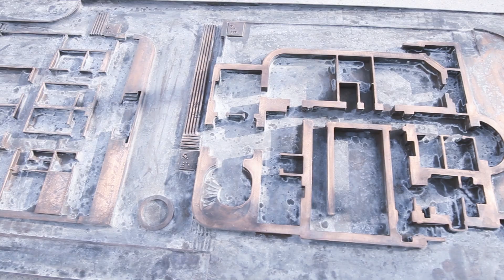Narrált összefoglaló az MVGYOSZ székházmegnyitójáról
A Magyar Kormány vissza nem térítendő támogatásának köszönhetően csaknem 3,5 milliárd forintból újult meg a Magyar Vakok és Gyengénlátók Országos Szövetsége (MVGYOSZ) Hermina úti székháza. A Lechner Ödön által tervezett, műemléki védettséget élvező Sipeki-villa korhű felújítása valósult meg, a villaépület mellett egy új, többfunkciós szolgáltatóház is felépült. A megújult épületegyüttest 2024. február 20-án ünnepélyes székházavató ünnepség keretében adták át a látássérült embereknek. A film a megnyitó eseményeit összegzi.

Az MVGYOSZ megbízásából a filmet Dicső Dániel készítette.
Narráció: Bakos Éva, Tandem Csoport